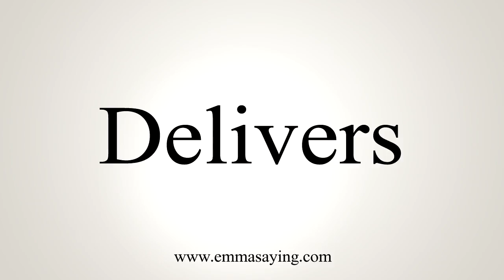How To Say Delivers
Learn how to say Delivers with EmmaSaying free pronunciation tutorials.